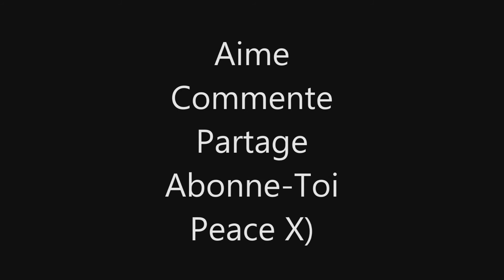Paris | Coupe Du Monde | Corée 0 - 1 Belgique | 50K | résultat !!!!!!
Je remercie la onlyfifa et l'attarigaming et aussi Onlyg4mingfut qui debut qui poste mes vidéos ...